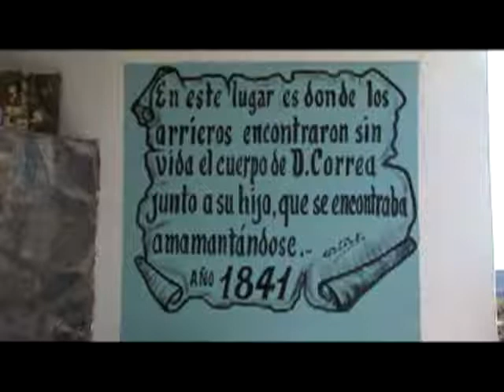Myths from San Juan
Plasmar en la pintura los miedos, el tiempo detenido, la cultura mas profunda que nos diferencia y nos da identidad propia. Nutrirse de lo meramente cotidiano, de las fiestas tradicionales, de la religiosidad popular donde se confunden lo profano y lo sagrado de la mitología urbana, orillera o rural -según el caso--, de los cuentos, dichos y sucedidos de sus lugares de origen.